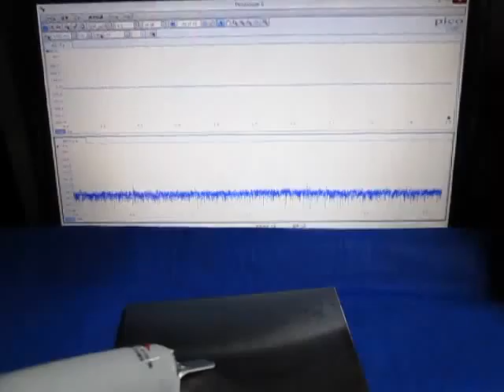ものの表面を伝搬する弾性波 （超音波システム研究所 ultrasonic-labo）